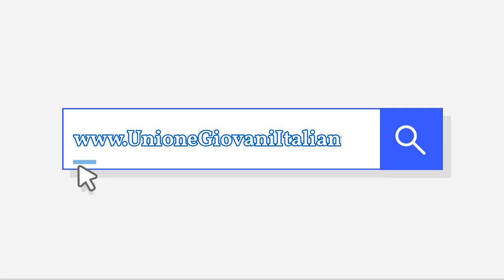Torre S. Susanna : Consiglio Comunale del 13 Marzo 2023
Consiglio Comunale di Torre S. Susanna del 13 Marzo 2023